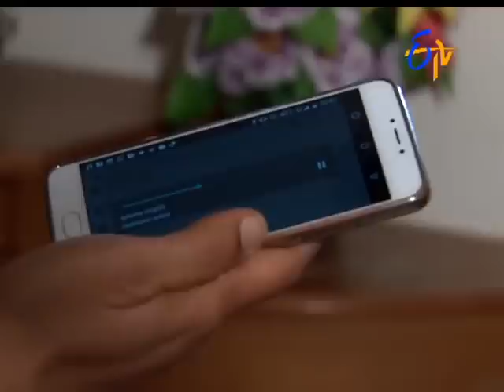Attarintiki Daredi | 25th October 2016 | Full Episode No 614 | ETV Telugu